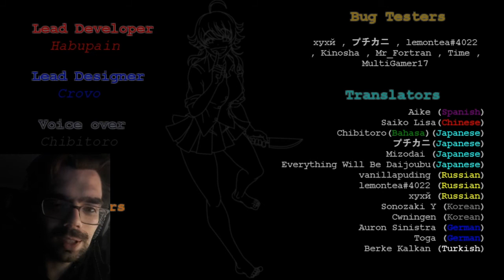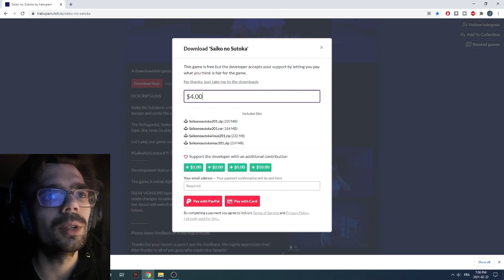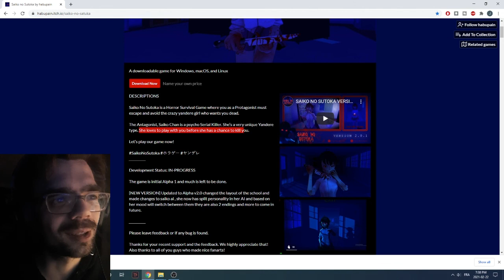MY FAN WANTS TO KILL ME :( - Saika no Sutoka gameplay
1st horror game to be uploaded, Saita no Sutoka